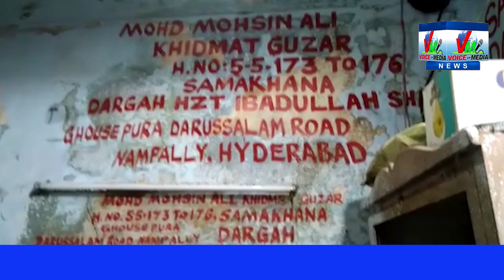CHIRAGHAAN AFTAB-E-DECCAN HAZRAT IBADULLAH SHAH RH AT GHOUSEPURA DARUSSALAM ROAD NAMPALLY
CHIRAGHAAN ORGANIZER JANAB MIRZA RAZAULLAH BAIG SAHEB AND SAJJAD-E-NASHEEN WO MUTTAWALLI E DARGAH HZT IBADULLAH SHAH SAHEB QIBLA RH,ZERE SARPARASTI JANAB MIRZA HABEEB ULLAH BAIG SAHEB AND ALL BROTHERS OF SAJJADA-E-NASHEEN